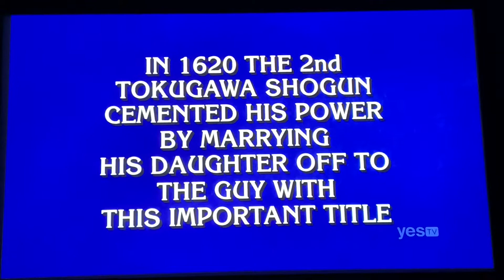Double Jeopardy, Amy Schneider DAY 20 - 3rd Daily Double (12/28/21)